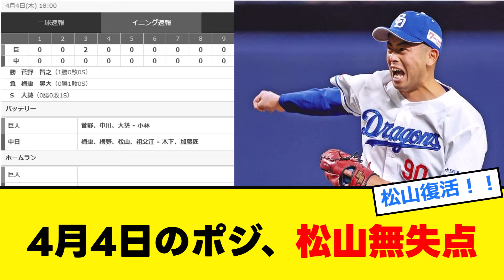【中日】４月４日のポジ要素！